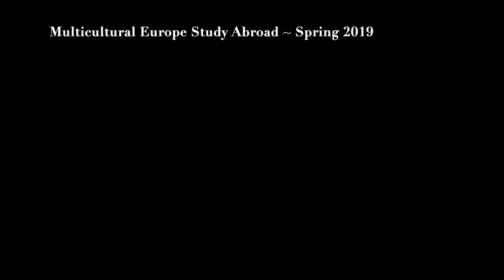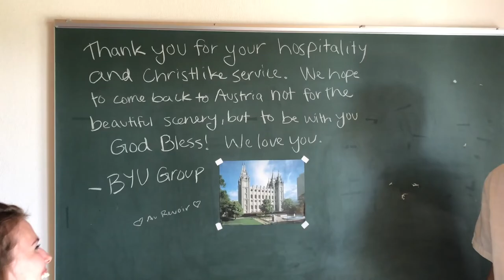BYU Multicultural Europe Study Abroad Spring 2019